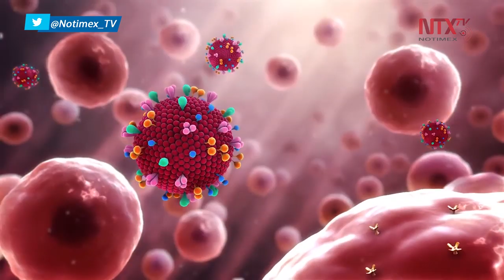¿Qué se debe hacer si se presentan síntomas del COVID-19?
Aunque hasta el momento no existe un tratamiento específico o vacuna para tratar el nuevo coronavirus Covid-19, la Secretaría de Salud ha difundido una serie de recomendaciones de cómo actuar si se presentara sintomatología.